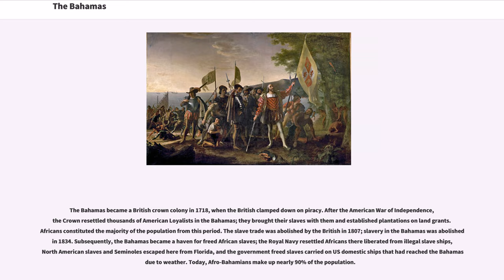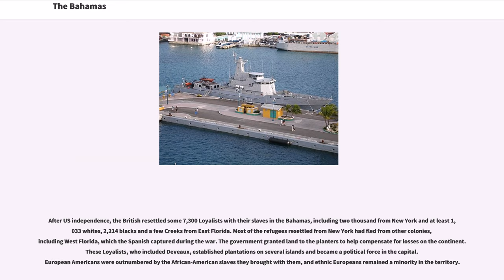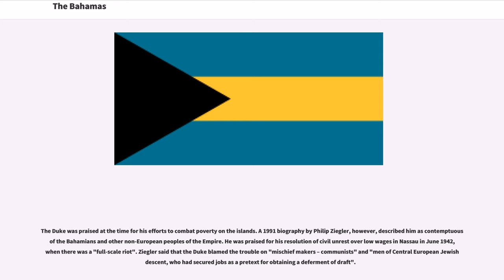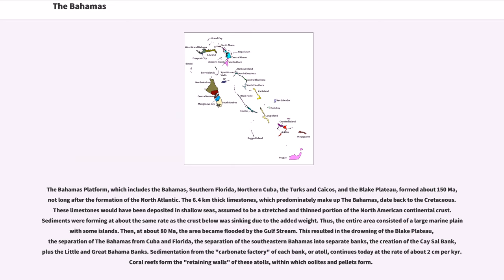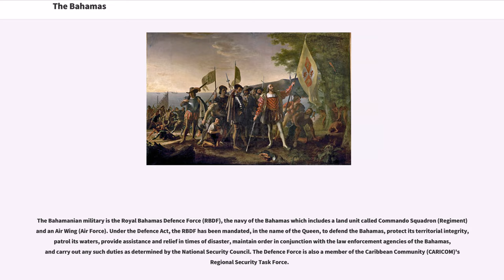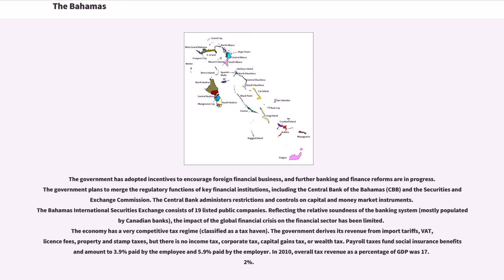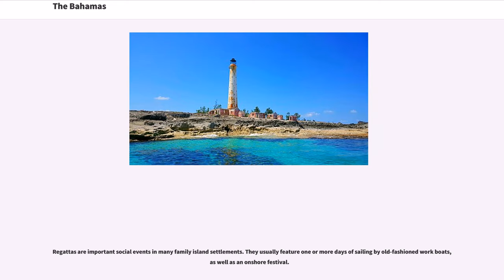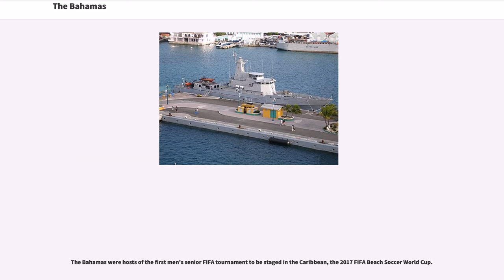The Bahamas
Countries in the Caribbean
Archipelagoes of the Atlantic Ocean
English-speaking countries and territories
Member states of the Commonwealth of Nations
Member states of the Caribbean Community
Member states of the United Nations
Small Island Developing States
Former English colonies
Populated places established in 1647

The Bahamas (), known officially as the Commonwealth of The Bahamas, is a country within the Lucayan Archipelago. The archipelagic state consists of more than 700 islands, cays, and islets in the Atlantic Ocean, and is located north of Cuba and Hispaniola (Haiti and the Dominican Republic), northwest of the Turks and Caicos Islands, southeast of the United States state of Florida, and east of the Florida Keys. The capital is Nassau on the island of New Providence. The designation of "the Bahamas" can refer either to the country or to the larger island chain that it shares with the Turks and Caicos Islands. The Royal Bahamas Defence Force describes the Bahamas territory as encompassing of ocean space.

The Bahamas is the site of Columbus's first landfall in the New World in 1492. At that time, the islands were inhabited by the Lucayan, a branch of the Arawakan-speaking Taino people. Although the Spanish never colonised The Bahamas, they shipped the native Lucayans to slavery in Hispaniola. The islands were mostly deserted from 1513 until 1648, when English colonists from Bermuda settled on the island of Eleuthera.

The Bahamas became a British crown colony in 1718, when the British clamped down on piracy. After the American War of Independence, the Crown resettled thousands of American Loyalists in the Bahamas; they brought their slaves with them and established plantations on land grants. Africans constituted the majority of the population from this period. The slave trade was abolished by the British in 1807; slavery in the Bahamas was...